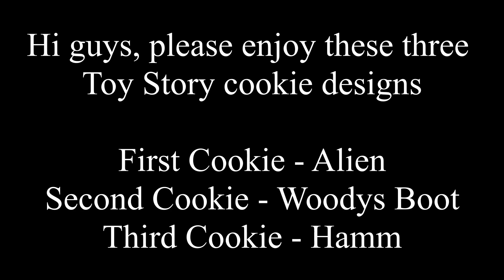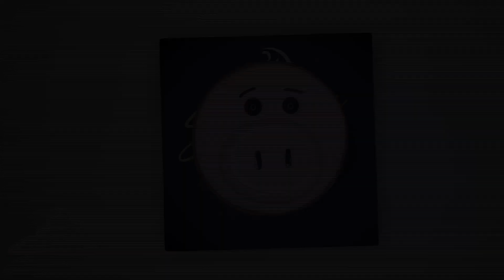How to make sugar cookies - Toy Story (Alien, Hamm, Woodys boot)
Part 2 of Toy Story Series - Alien, Hamm, Woody's Boot